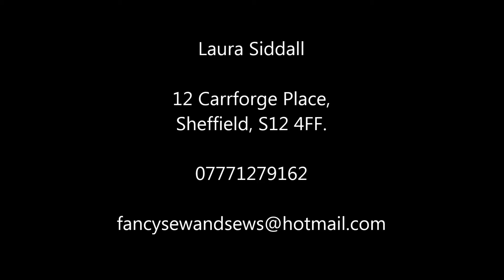'The Great Escape Game (Sheffield)' video interview/marketing bid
Laura Siddall of Sheffield's Fancy Sew & Sew's makes a bid to market 'The Great Escape Game'.

Fancy Saw & Sew's is a costume hire and bespoke costume maker store based in Sheffield.